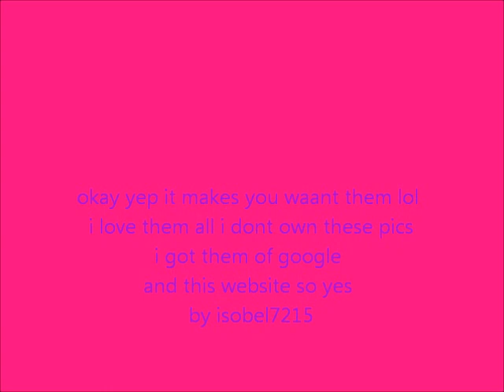Littlest pet shop customs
xox
by
izzyrockstheworld